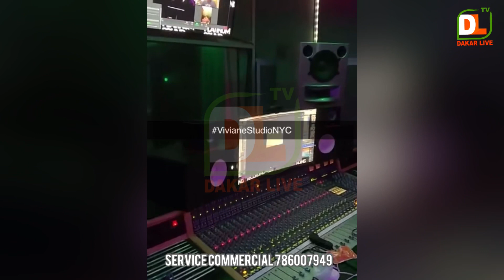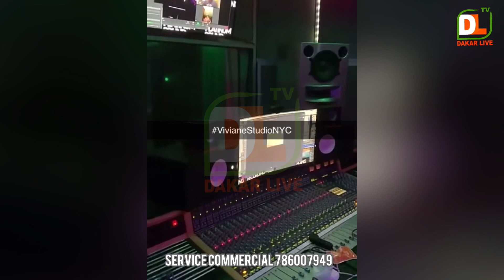Urg€nt: Exclusivité Viviane ndour prépare un hit un son qui fera rav@ge avec le grand chanteur akon